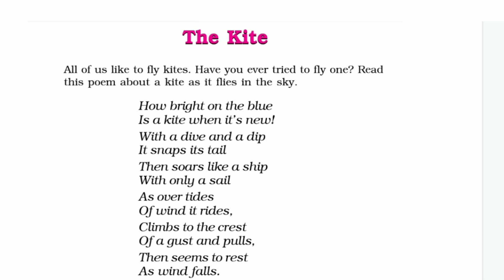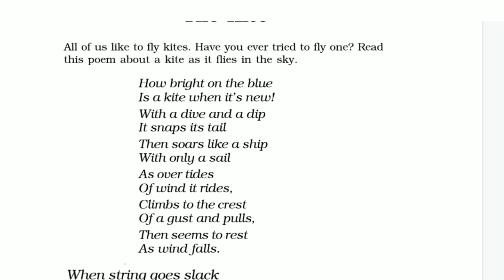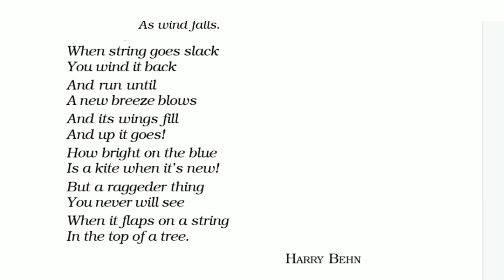The Kite Class 6 English Complete Chapter-2 Summary | CBSE Boards Explained in malayalam